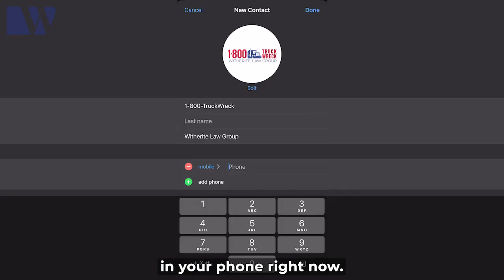Don't Lose our Number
Screenshot this post, save it in your phone, or write it down! Do whatever you need to do to make sure you have this number saved. 📲 📲 📲

What's the number to call? 1-800-TruckWreck OR 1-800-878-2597. ☎️